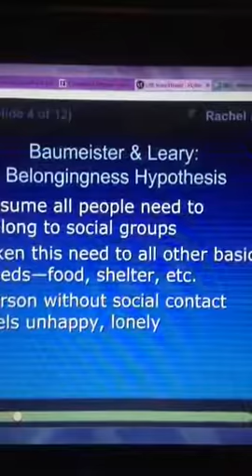slide 4 why do people join groups